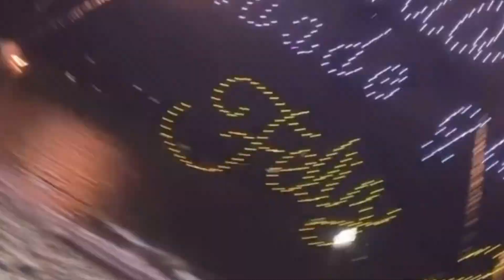FOGOS 🎆 FELIZ 2024 BALNEÁRIO CAMBURIU